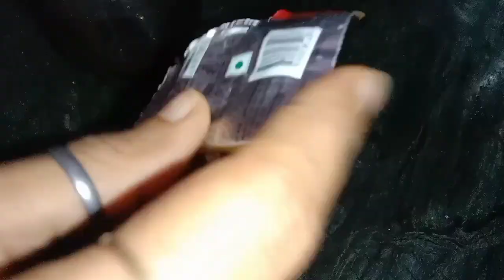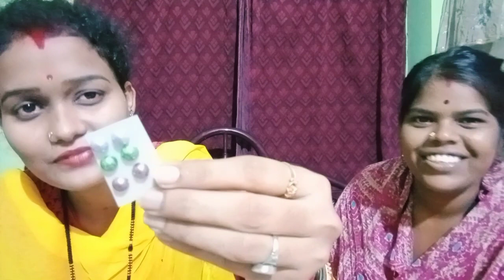ଆମ ଦି ଜା ଙ୍କ ଖଟା ମିଠା ଗପ😂 କଣ ମିଳିଲା ଆଜି ମତେ😍 ଘରେ ବନାନ୍ତୁ କୋଲ୍ଡ କଫି☕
Jasmine ❤️
From :- Bhubaneswar(India)